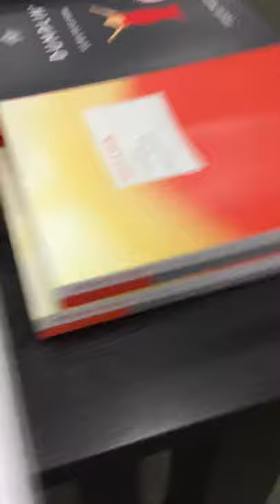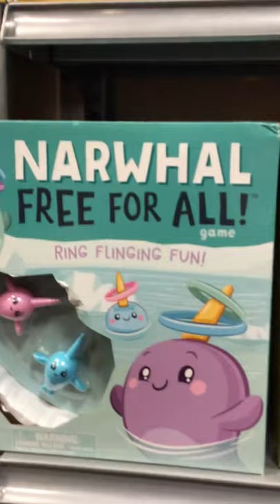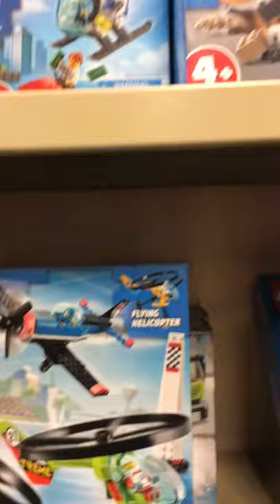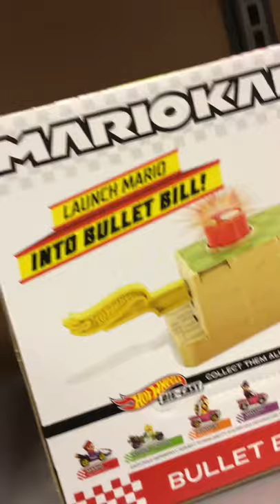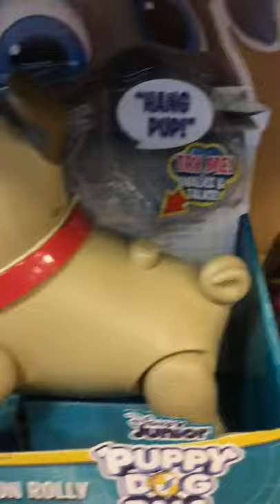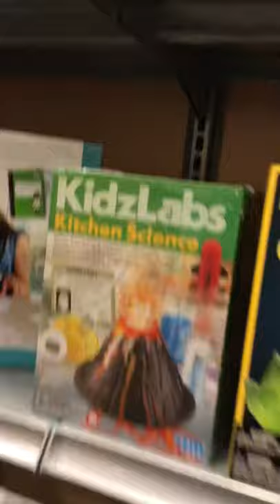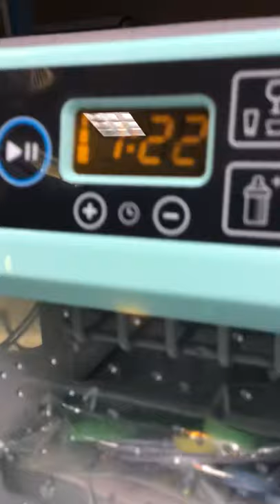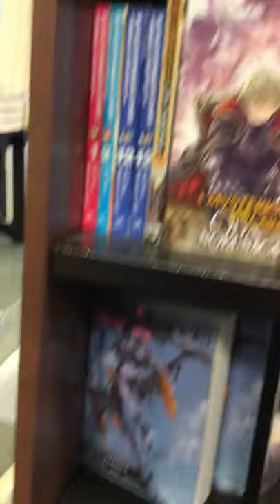Barnes and noble tour Part 1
This is a tour of Barnes and noble. They have board games, toys and books. I like their aisles and their coffee area. I am making Part 1 and Part 2!